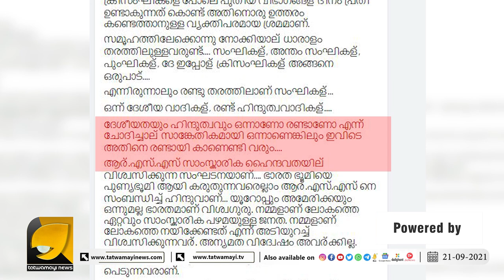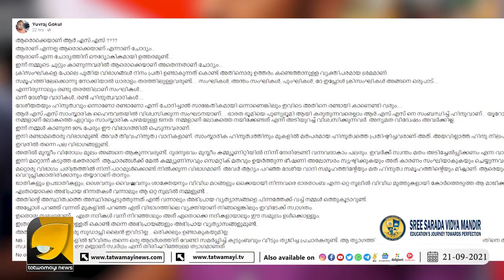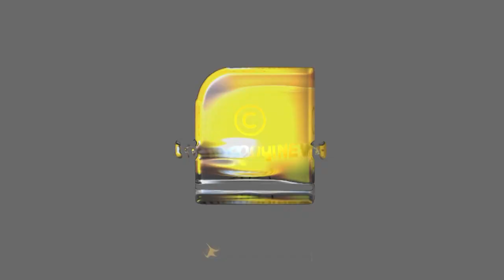RSS ആരാണ് എന്നല്ല ആരൊക്കെയാണ് എന്നാണ് ചോദ്യം | Yuvraj Gokul